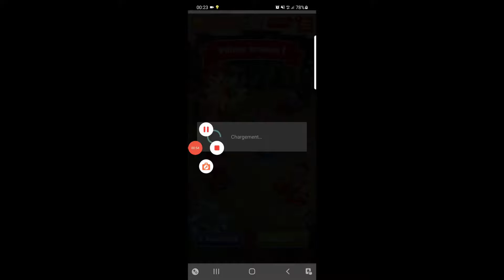Coin Master : Episode 16